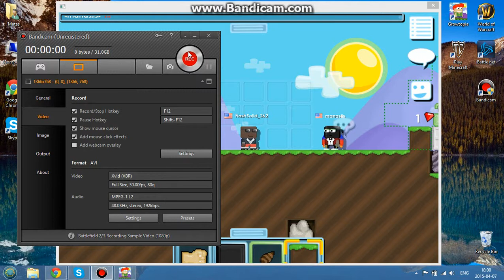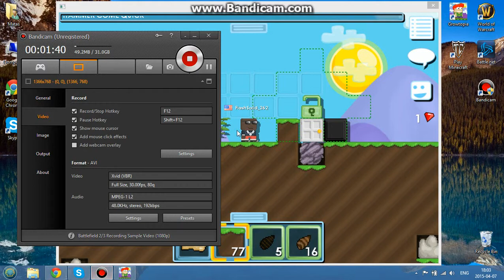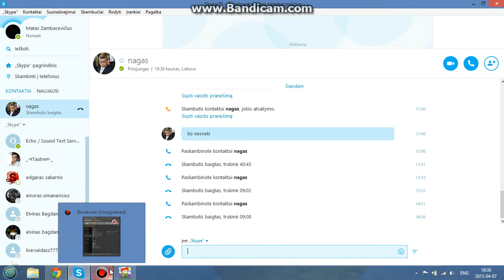lock and how to get speed wl